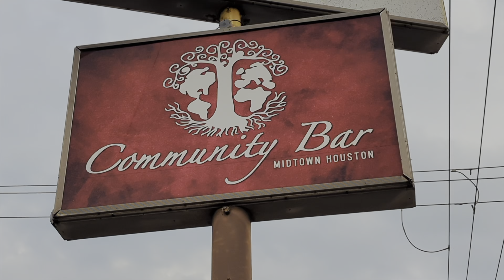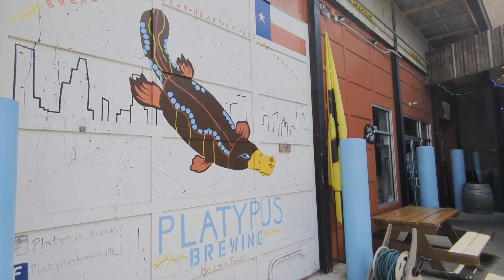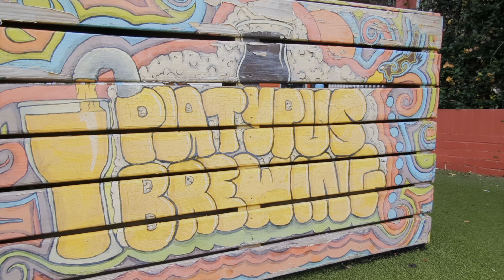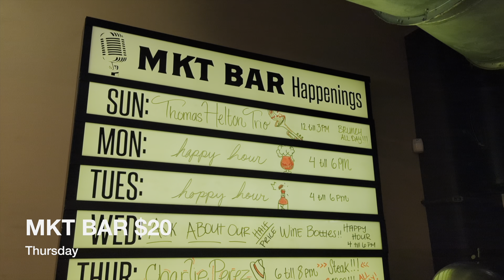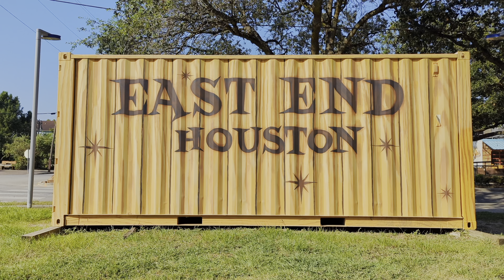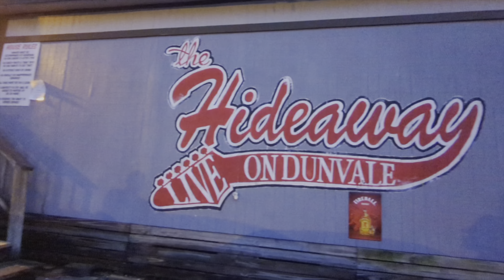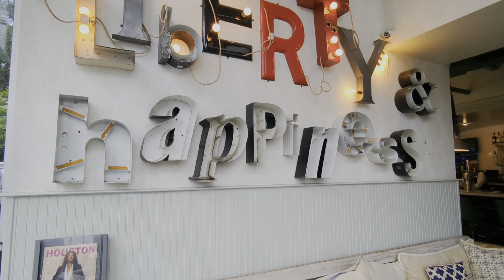Every Night Is STEAK NIGHT!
Join me as I explore the best steak nights in Houston, from sizzling ribeye's to unique twists on classic dishes! From cozy neighborhood spots to hidden gems, I'll show you where to find the juiciest steaks, savory sides, and unbeatable deals every day of the week. whether your a steak enthusiast or just looking for a great deal, this guide has something for everyone!